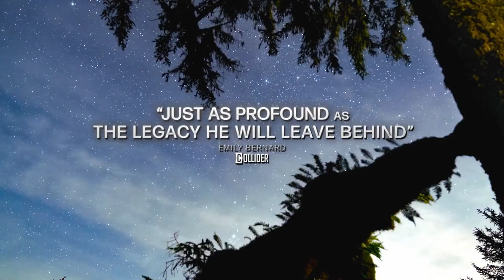You Can Call Me Bill - Official Trailer (2024) William Shatner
Star Trek icon William Shatner, age 93, gets candid about his mortality and final wishes in the Legion M documentary You Can Call Me Bill, available on VOD on April 26, 2024.